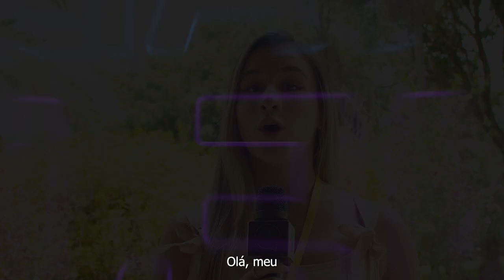O caminho mais fácil para ter sucesso | Lila Sales |EM BUSCA DA CANETA DE OURO #4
Lila Sales é cantora e compositora de música sertaneja. Ela é conhecida por sua voz doce e suas letras introspectivas e emotivas. Lila nasceu no interior da Bahia, toca piano e compõe músicas.
Lila Sales é uma artista talentosa e versátil, que tem um lugar especial no coração de muitos fãs. Sua música é uma mistura e pop, MPB, axé e sertanejo e suas letras falam diretamente com o coração de quem as ouve.
Lila Sales também participou e realizou um show no maior evento de música sertaneja do Brasil, a Exponeja 2022 (Goiânia – GO). Fez uma belíssima participação em homenagem a Cantora Marília Mendonça na gravação do DVD de Luana Matos e atuou no evento EM BUSCA DA CANETA DE OURO com Everton Matos & Jairo Goes.
Para mandar um pix: 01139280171
 ASSISTA|CONTATO| MÍDIAS⤵️
Ficou curioso? Será quarta-feira às 19 horas, aqui no canal do youtube do @TalkNejoConversasSertanejas
📌Toda QUARTA-FEIRA às 19 horas conteúdo novo
📌Toda SEXTA-FEIRA às 12 horas conteúdo Só Modão
🔔Ative as notificações
💬comente
📲compartilhe
✅ Salve
👍🏻Deixe sua joia/sua like | ♥️curta
Apresentação: @vaniaguilsi
PRODUÇÃO E DIREÇÃO: VÂNIA GUILSI
Apresentador:
CINEGRAFISTA | PRODUTOR: GUILHERME GUILSI